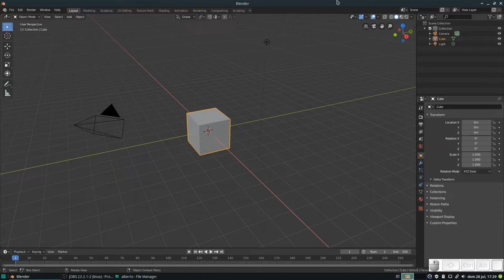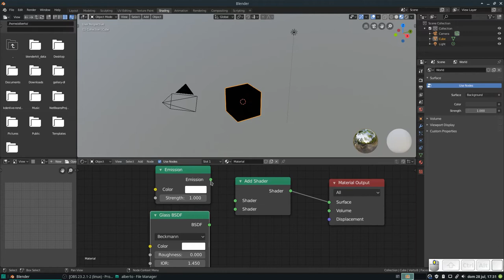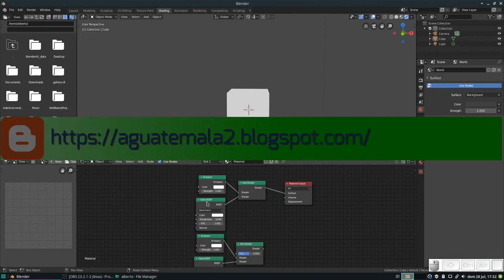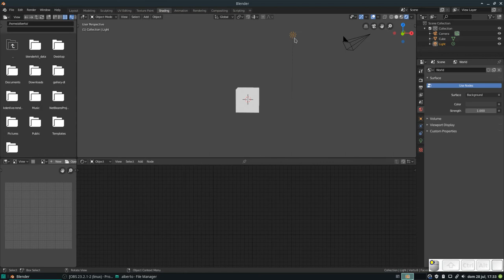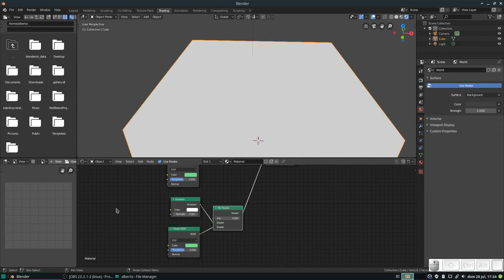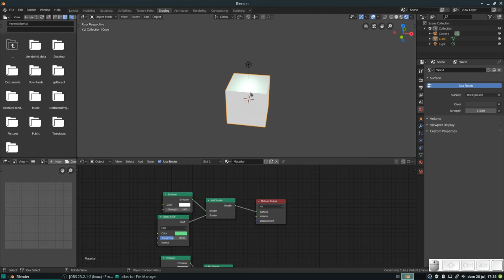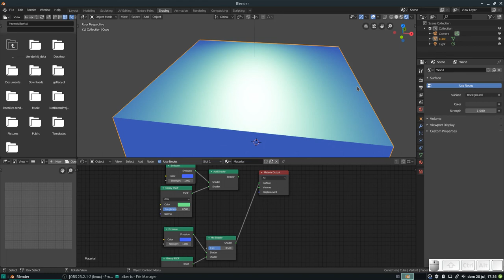Blender QuickTips: Nodos. Parte 11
En este vídeo continuamos, finalmente, nuestra serie sobre nodos, hablando sobre la diferencia entre Add Shader y Mix Shader.